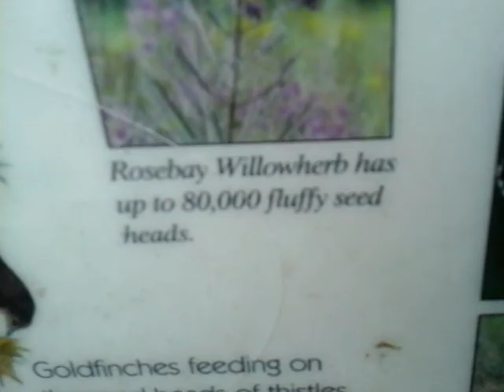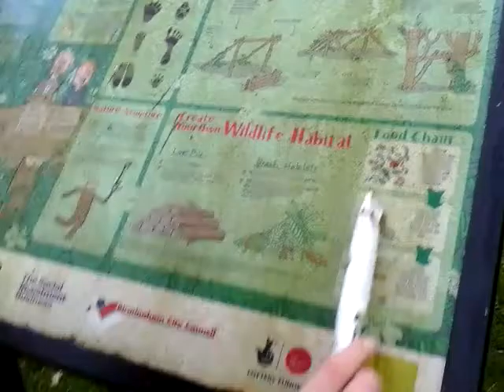The four star our adventures saw a clown in bushes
Devil's boy clown hunting and more tomorrow and next week